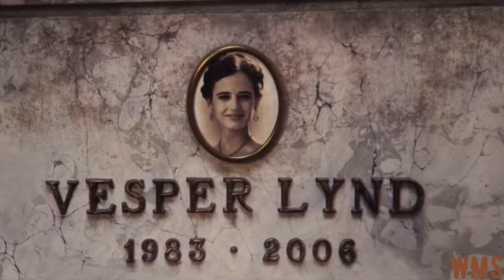We have all time in the world Louis Armstrong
Remix of scene from the film No Time To Die & Casino Royal. A tribute to Daniel Craig who played James Bond for the longest and most in depth Bond. All the best and Always God Bless. Lee Lewis welshmanStudios. More on the way.